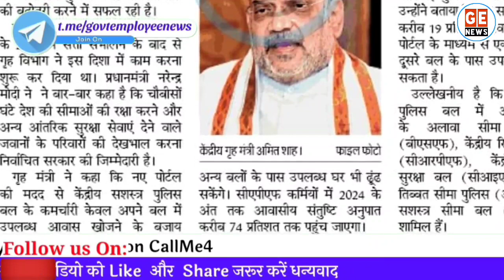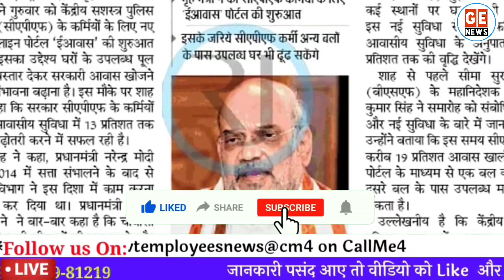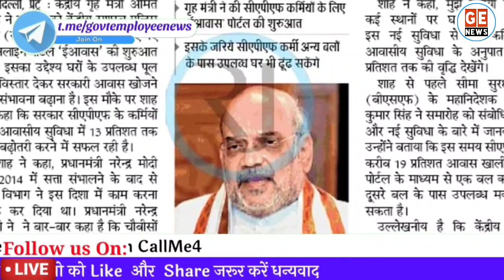CAPF जवानों के लिए गृह मंत्रालय का बड़ा ऐलान। eAwas Facility। Facilities for Paramilitary Forces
केंद्रीय अर्द्धसैनिक बलों के लिए सरकार ने शुरू की शानदार सेवा, मिलेगा बड़ा फ़ायदा। eAwas Facility for CAPF. CAPF facilities in hindi. govt employees news today. Paramilitary forces facilities.